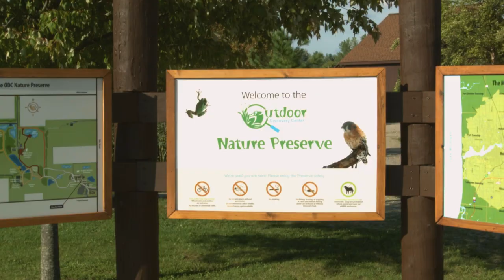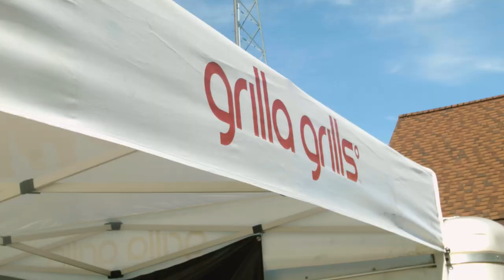Can you cook hamburgers and hot dogs on a pellet grill? - Grilla Grills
NEW SILVERBAC EZ Pellet Dump, Stainless Internals, Stainless Handles and Trim!

Most people wonder if you can grill on a pellet smoker and the answer is yes! Grilla Grills had the opportunity to cook hamburgers, hot dogs, brats, and pulled pork on our pellet grills for the Outdoor Discovery Center in Holland, Michigan. See what guests had to say about the food using a Grilla Grill!

GRILLA GRILLS. . .THE BEST PELLET GRILLS, SMOKERS & KAMADO GRILLS

Jungle direct pricing, great bbq flavor, very easy to use.  If you’re scouting for a pellet grill that gives you authentic smoked barbecue flavor, is built rock-solid, and offers high-quality versatile grilling without costing big bucks, you’ve come to the right place. There’s a Grilla Grills pellet grill, charcoal kamado grill, or professional pellet smoker to meet your needs, whether you want the lo and slo flavor for BBQ ribs, high-temperature searing for steak, or deep down professional smoke flavor throughout your meat. Compare Grilla, Silverbac, Chimp and Kong to your big box retail grills and you’ll quickly see that Grilla Grills deliver the best value on the market. Light ‘em up!